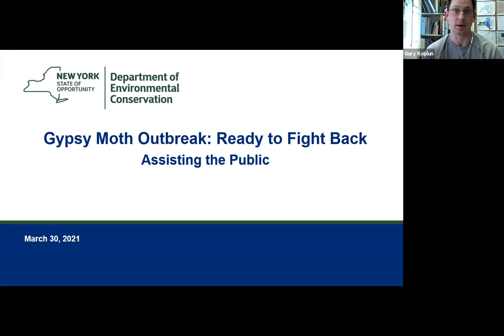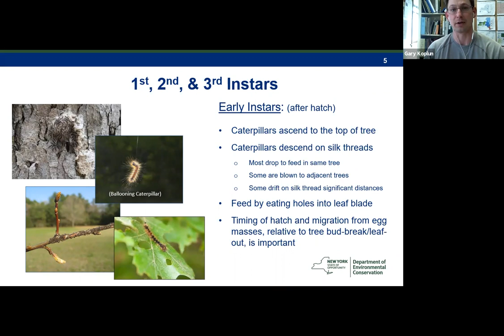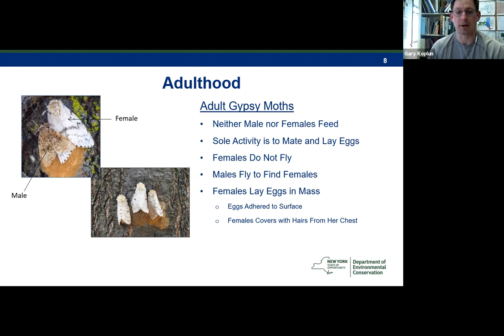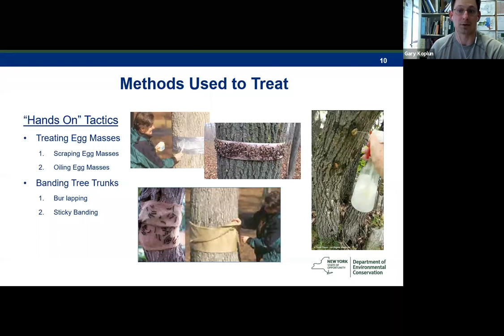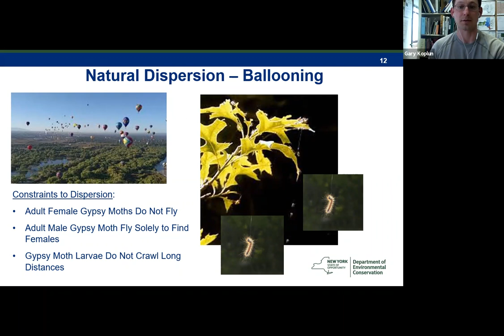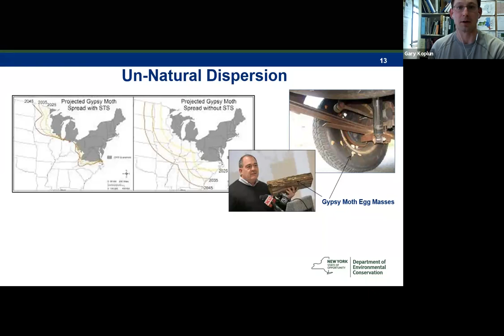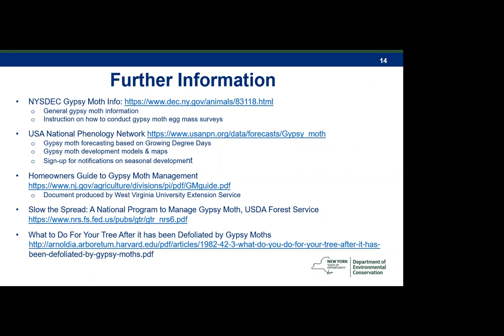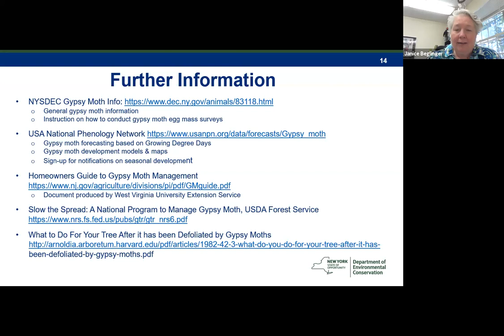Gypsy Moth Basics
NYS DEC Forester Gary Koplun discusses Gypsy Moth basics with Master Gardener volunteers.  2020 was an active year for Gypsy Moth in some areas of Western New York and Master Gardeners wanted to know what to expect in 2021.  This program is appropriate for anyone interested in learning more about Gypsy Moths and what they can do to potentially protect their landscape trees.  Learn how to identify them in stage of their life cycle.

Cornell Cooperative Extension is an employer and educator recognized for valuing AA/EEO, Protected Veterans, and Individuals with Disabilities and provides equal program and employment opportunities.”